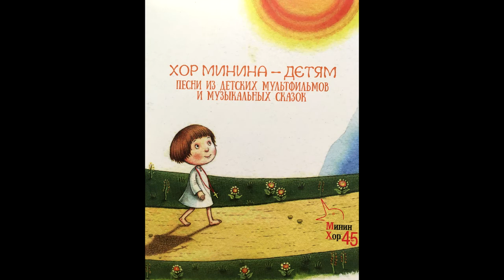Хор Минина - детям - "Песенка атаманши"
"Песенка атаманши"  из CD сборника "Хор Минина-детям"

Московский камерный хор, 2017